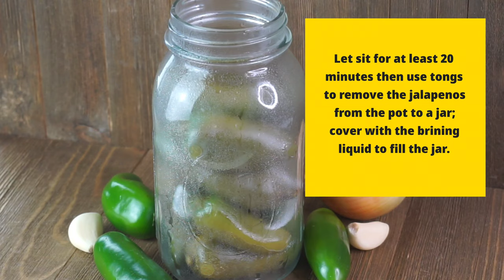Pickled Jalapeno Recipe - Chili Peppers | How to [Pickle Jalapenos]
This is a good pickled jalapeno recipe, fresh jalapenos can either be a medium-heat or mild pepper. If you're pickling fresh jalapenos at home, note that the pickling process will slightly reduce the heat of fresh peppers. There is a difference in he texture of the pickled jalapeno pepper as well.

If you love recipes Follow me or join my Awesome YouTube cooking channel for more recipes, fun, tips and inspiration daily😀

How To Pickle Jalapenos? I really love pickled jalapenos and carrots too.
Pickled Jalapeno - Chili Peppers

Ingredients:
10-12 whole jalapenos
1 tbsp salt
1 tbsp sugar
6 whole garlic (smashed)
1/2 onion (sliced)
1 cup water
1 cup white vinegar

Directions: (Checkout Ray Mack's Kitchen and Grill on YOUTUBE)
0:00 - ingredients
0:19 -  Add all of your ingredients except for the jalapenos.
0:49 -  Bring to a boil. Add jalapenos, Stir, and remove from heat.
1:27 -  Let sit for at least 20 minutes then use tongs to remove the jalapenos from the pot to a jar; cover it with the liquid from the pot filling the jar.
2:06 - Store in the fridge for up to 6 months.

I use this for cooking only...

Making one of my recipes? Please let me know by sharing a photo on my Facebook page, or uploading to Instagram or Twitter with the tag Raymackstyle. It would make my day!

Checkout these Ray Mack's Kitchen and Grill Recipes